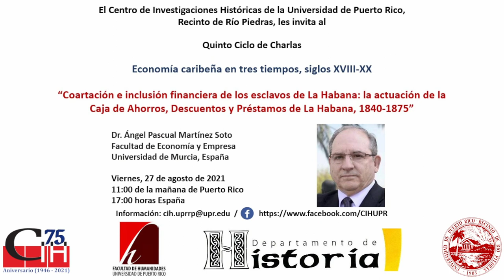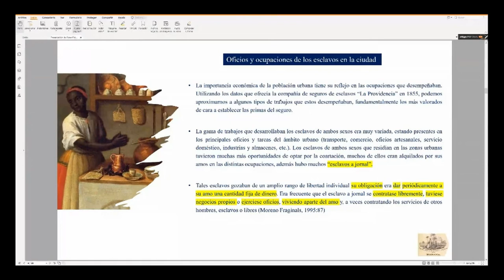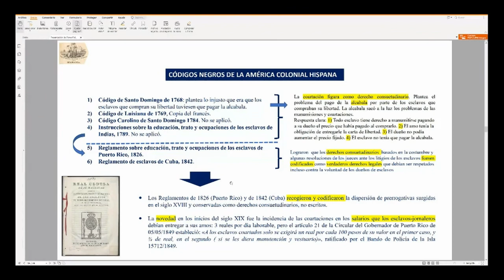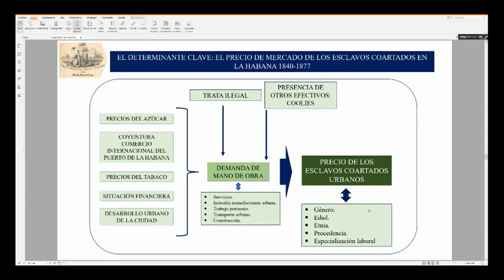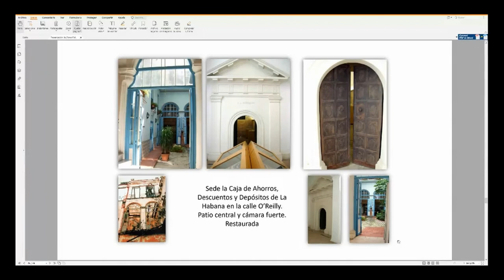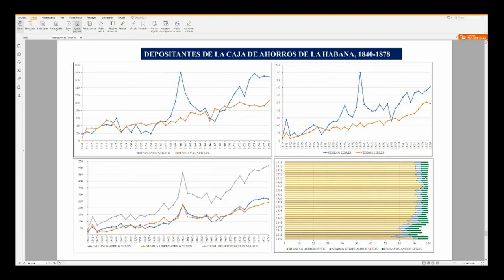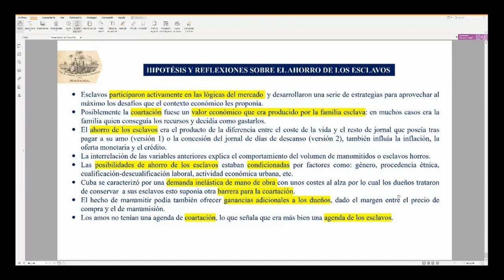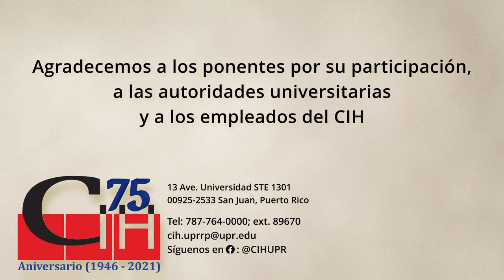La actuación de la Caja de Ahorros, Descuentos y Préstamos de La Habana, 1840-1875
En esta charla se abordará la actuación de una entidad financiera de nuevo cuño, la Caja de Ahorros, Descuentos y Depósitos de La Habana (1840), en los procesos de coartación y manumisión de esclavos urbanos. El ahorro de los esclavos coartados era una pieza fundamental de su proceso de pago de los plazos acordados con sus dueños para obtener su libertad. La entidad de ahorro de carácter popular generó un producto financiero específico, a saber, la libreta de esclavos, que otorgó facilidad y seguridad para esos pequeños capitales, al tiempo que los retribuía con una tasa de interés. Se presentará el contexto en que la entidad financiera puso en marcha esta iniciativa, ligada a la normalización jurídica de la coartación, el tipo de clientela que depositó sus ahorros en esta modalidad y otros elementos sobre las posibilidades de ahorro de los esclavos coartados. El ponente intentará aportar algunas ideas a la pregunta: ¿realmente la coartación fue una vía real de acceso a la libertad para los esclavos urbanos?

Edición del video a cargo de:
00:00:00 - Información de la actividad
00:00:05 - Introducción
00:03:41 - Presentación
00:59:53 - Sesión de preguntas
01:25:42 - Cierre de la actividad